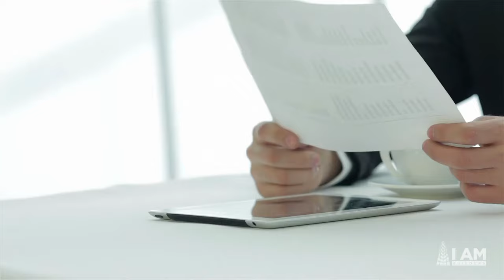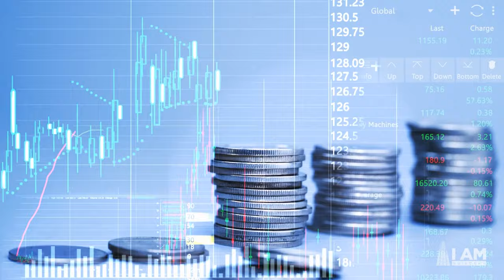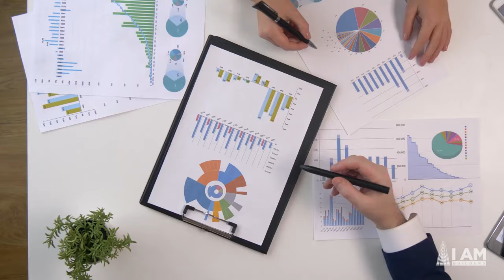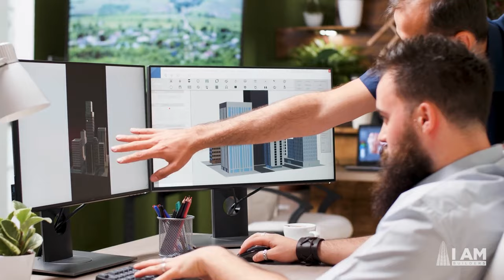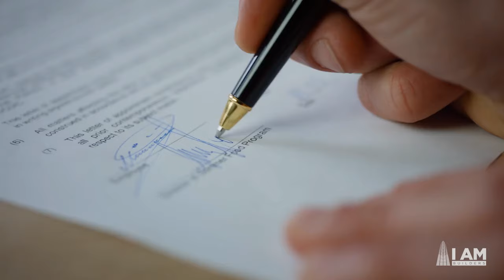27 Ways to Negotiate Construction Projects (2024)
Want to close more sales? Learn how to negotiate commercial construction projects in this video. I've created 27 of the best strategies that is responsible for hundreds of millions of dollars in sales.

GET TRAINED BY ME AND MY TEAM FOR FREE!

NEED HELP ESTIMATING?

🏗️ Our Team Specializes in Estimating for General Contractors, Subcontractors, Developers, Architects, and Owners.  We've worked with over 3,000 clients and estimated over $5 BILLION projects.  Let us help you bid more jobs.

WANT MORE COMMERCIAL LEADS?

🚀 Want to get more Commercial Construction Leads?  Our team specializes in finding you the perfect clients and projects.

ADDITIONAL RESOURCES + TRAINING

🌎 Get a FREE Strategy Session with one of our Account Managers and we'll guide you on what you need to grow your business:

▶️ Watch Our Special Training:  How To Sell Your First $1 Million in Construction in 12 Months

ABOUT DANIEL QUINDEMIL

Daniel is a Construction Expert and Consultant in the areas of construction sales, estimating, and project management.  He has estimated and/or managed over $3 Billion in projects.  In 2015, he founded I AM Builders, a construction estimating and sales company dedicated to helping contractors grow their businesses.  Since then, I AM Builders has worked with over 3,000 clients nationwide.